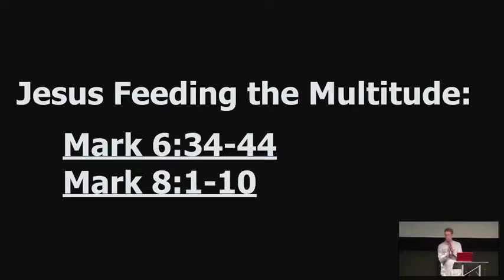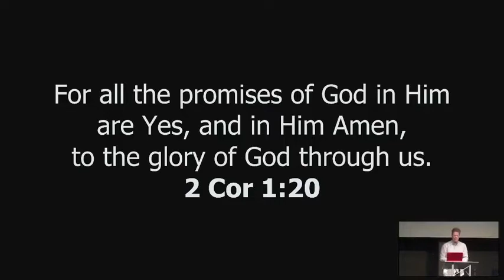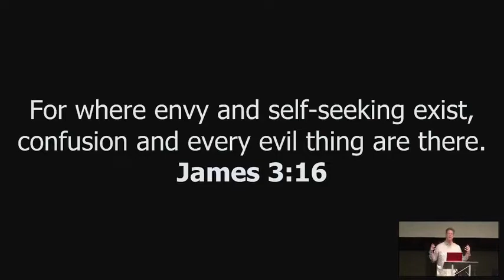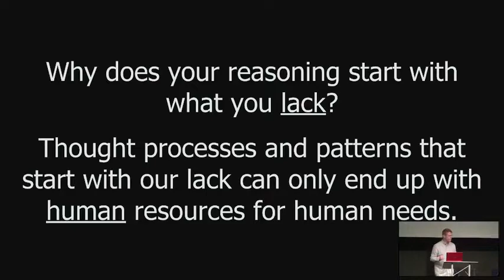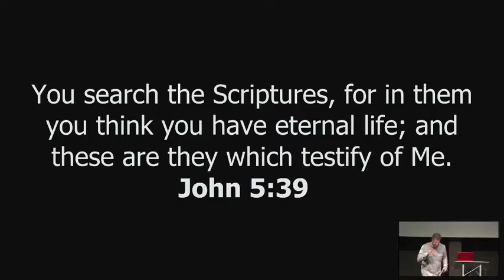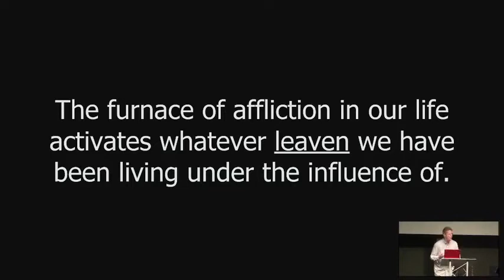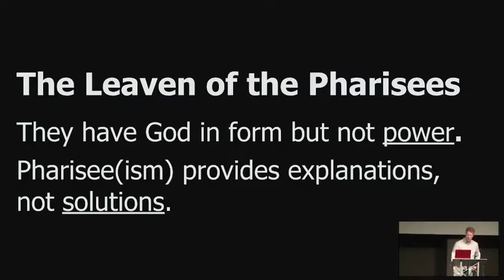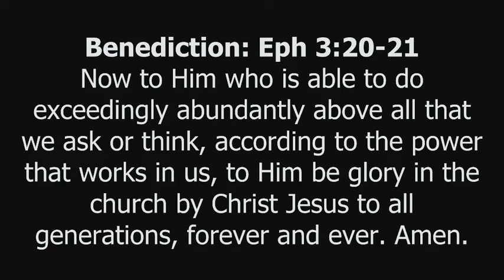Kingdom Thinking (The Leaven of the Kingdom)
Jesus talked about 3 different influences of the mind. Three different sources that, like leaven, will begin to permeate our thoughts and thought patterns. The leaven of Herod, the leaven of the Pharisees and the leaven of the kingdom. We must learn to discern these influences to develop a kingdom mindset.